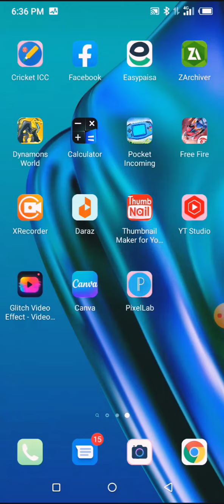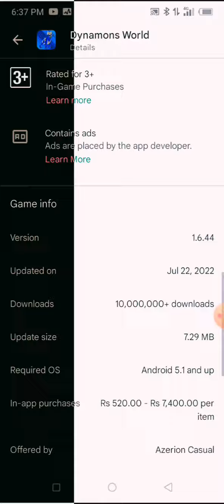Dynamons world Big news New update Zenix evolution@malikshahgaming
Hlo Guys How are you

This is a big New update

This included evolution Mega Evolution of legendary Zenix

@Malikshah Gaming To free fire

thanks